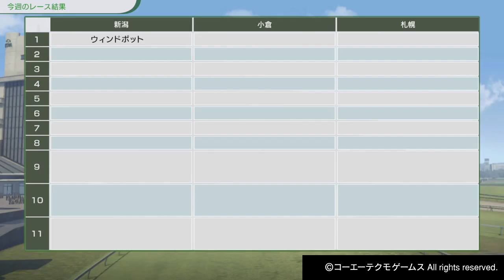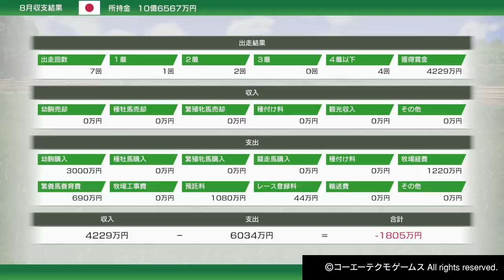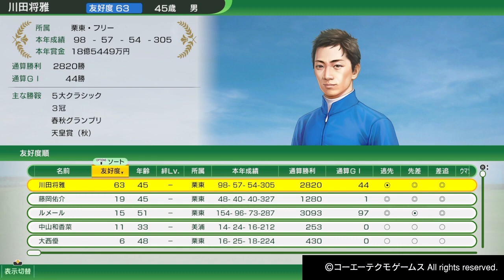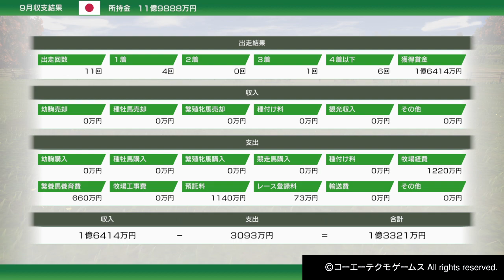#38【逆襲のレコード勝ち】たーぽんのウイニングポスト 10【T&E】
馬場を切り裂く脚